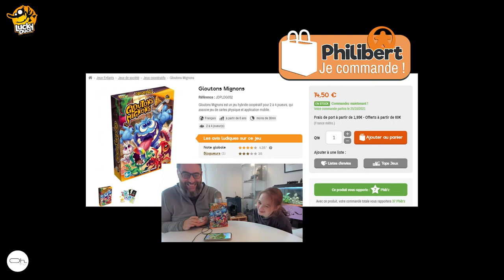Gloutons Mignons de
On vous fait une présentation let's play de Gloutons mignons. Un jeu où l'on en voit de toutes les couleurs.